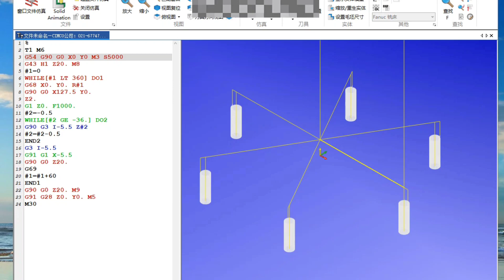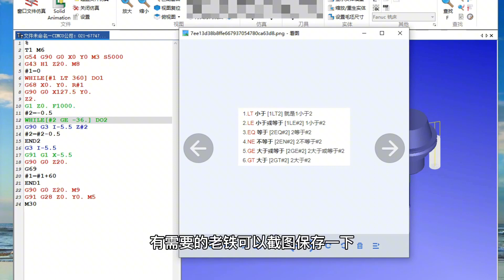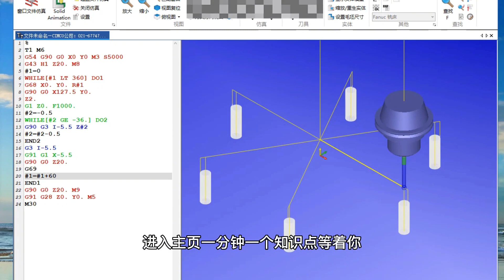Four axis machining 當宏程序遇上G68。那它的作用就顯而易見了。鄒工出品，必須收藏